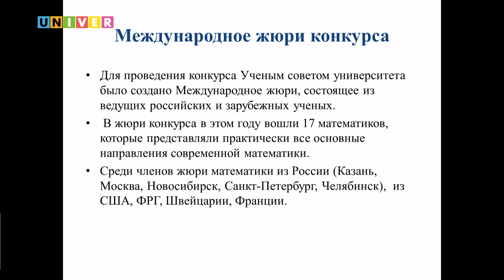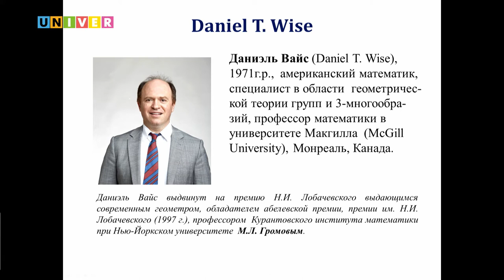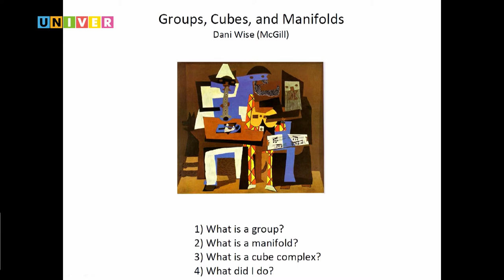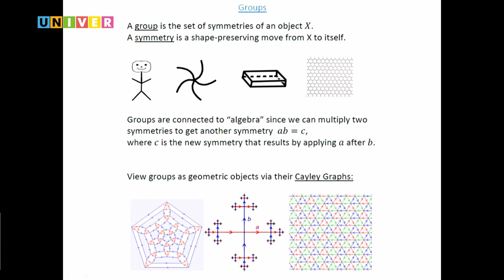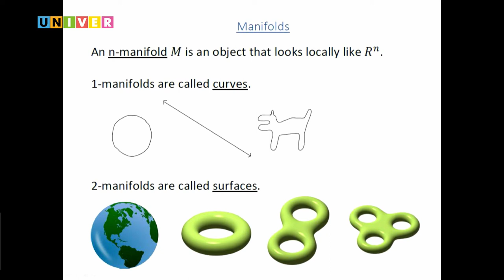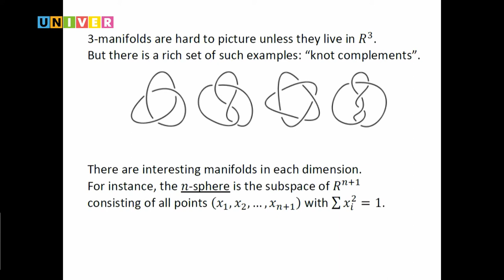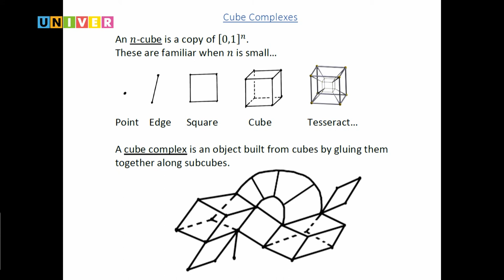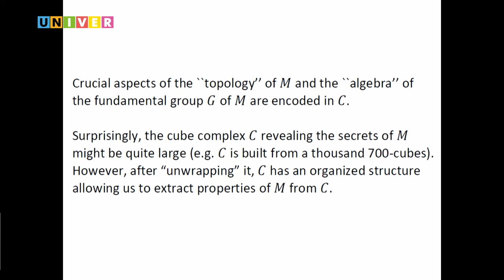Торжественная церемония вручения медали и премии имени Н.И. Лобачевского 2019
Медаль и премию имени Н.И. Лобачевского вручили американскому математику, профессору Университета Макгилла (Монреаль, Канада) Даниэлю Вайсу. В этом году торжественная церемония приурочена к двум знаменательным событиям. Казанский университет отмечает свое 215-летие, а 1 декабря – в день рождения Николая Ивановича Лобачевского – alma mater традиционно отдает дань памяти ученому, внесшему неоценимый вклад в развитие мировой науки и образования.